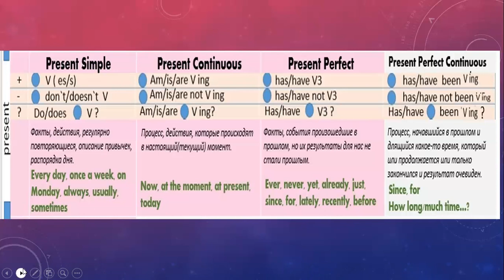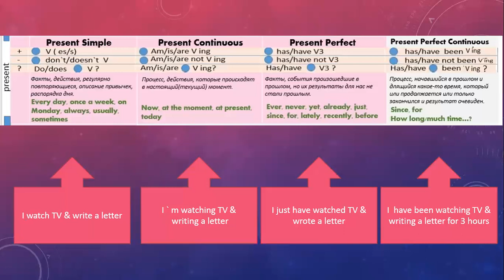Present tenses. В чем разница между временами настоящего плана.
В этом видео о всех временах настоящего плана английского языка.